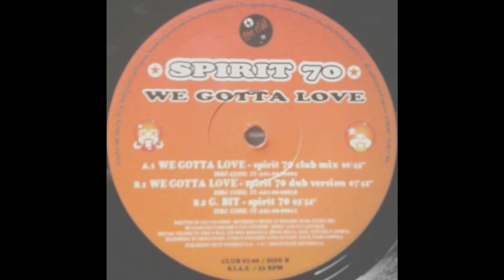Spirit 70 - G Bit (Spirit 70)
Spirit 70 ‎– We Gotta Love
Label: Nitelite The Club Records ‎– CLUB 07-00
Format: Vinyl, 12"
Country: Italy
Released: 2000
Genre: Electronic
Style: House